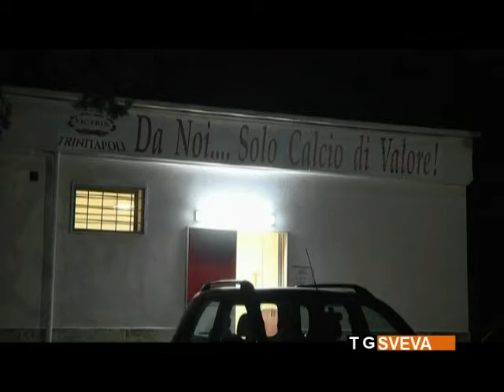Trinitapoli | Attaccante della Victrix aggredito nel dopo partita: parla il presidente Molinaro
Migliorano le condizioni di Donato Marrocchelli, l'attaccante della Victrix Trinitapoli aggredito domenica scorsa al termine della sfida di Prima Categoria con il Celle San Vito. La condanna del presidente del club ofantino Rocco Molinaro, dopo l'accaduto increscioso.